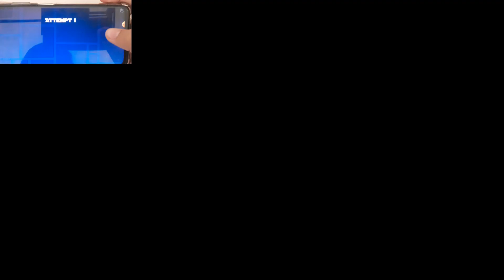Geometry dash "What" 100% [Móvile] [full detail]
ID: 95174337